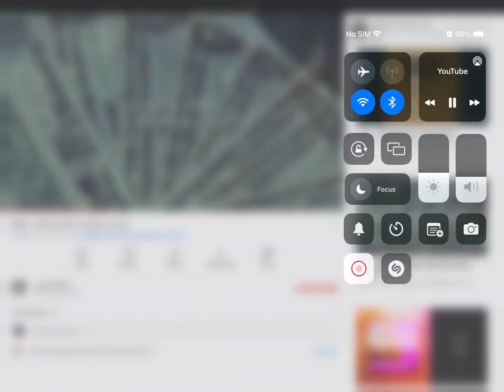𝕀 𝕖𝕕𝕚𝕥𝕖𝕕 𝕥𝕙𝕚𝕤 𝕤𝕠𝕟𝕘! 𝔸